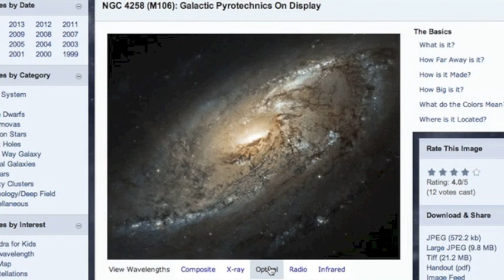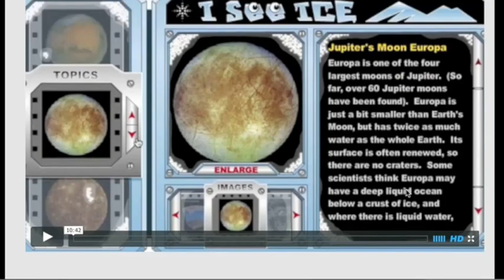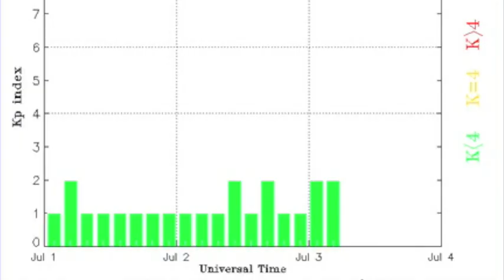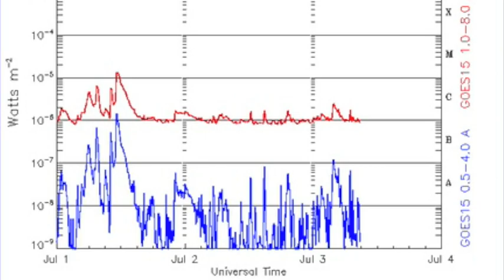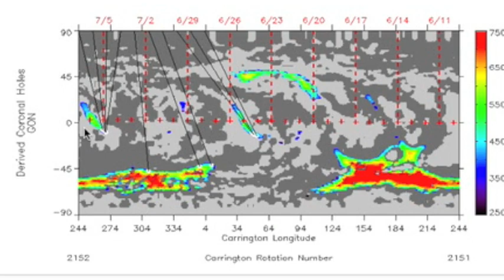S0 News July 3, 2014: Tropic Watch, Spaceweather